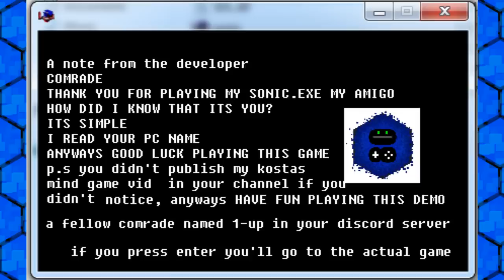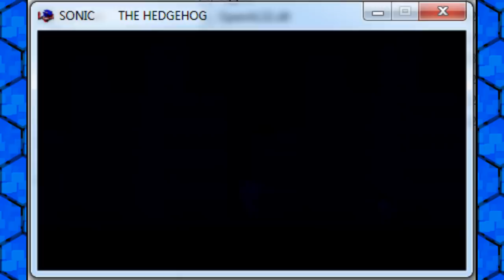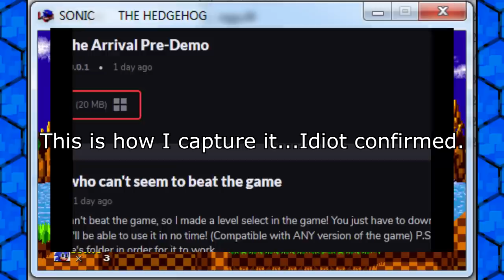Sonic.EXE The Arrival | Hey Look! That's Me! | Let's Play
Is this game about the Creepypastas" of Sonic.EXE? Why is Sonic's behind shiny? Why is Tails in the Eggmobile? Where is Knuckles? Who are you again? Where were you, when Dr.Tails "Miles" Robotnik, PHD took over the eggmobile?